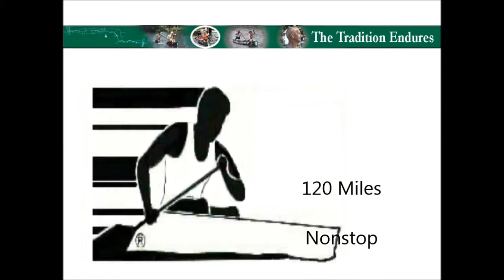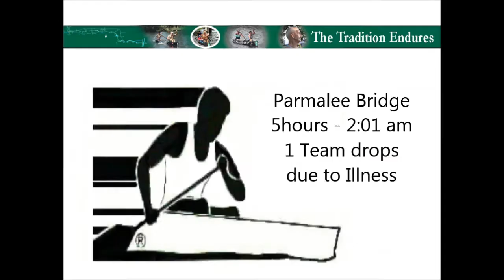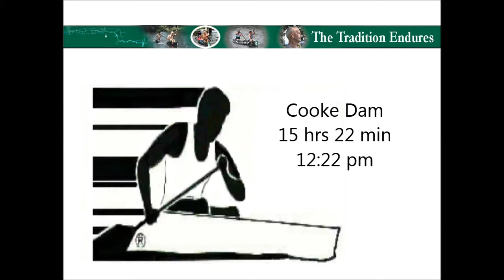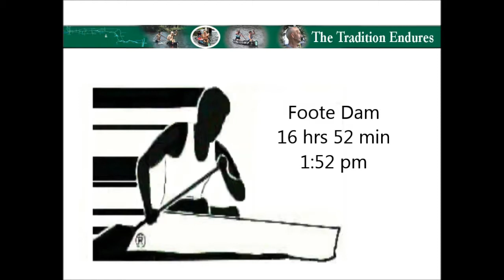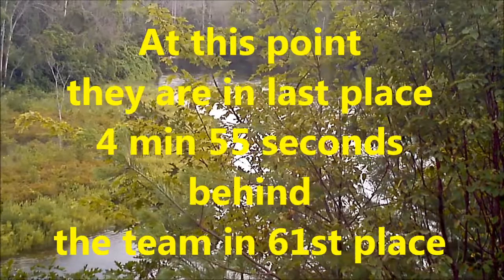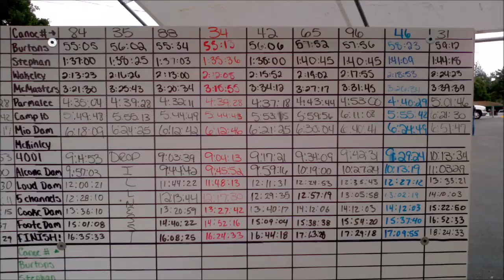AuSable Canoe Marathon 2013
Sawyer Harris and Sean Brabant accomplished the impossible by completing the AuSable River Canoe Marathon as a rookie team.